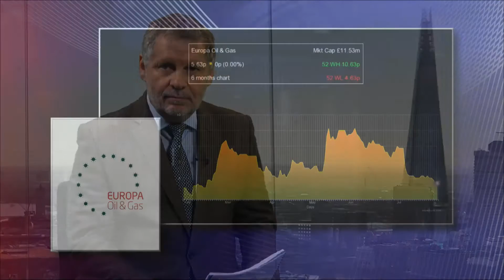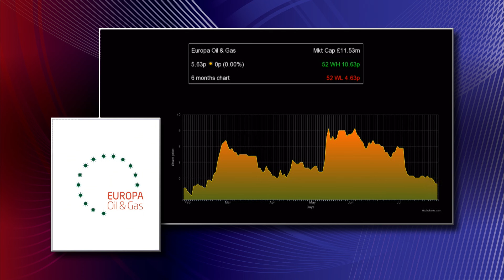Europa expertise to help build prospectivity of new North Sea blocks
The chief executive of Europa Oil & Gas (LON:EOG), Hugh MacKay, says knowledge gained from onshore and offshore projects will help the firm increase the prospectivity of newly awarded blocks in the North Sea. The company told investors today that it had been awarded Block 41/24 in the Southern North Sea in the latest licensing round.
The award is for a Promote licence that requires a drilling decision within two years. After that point, it will revert back to a traditional licence for up to 26 years. It applied jointly with Scottish private company Arenite Petroleum for the block and both firms have a 50% stake.